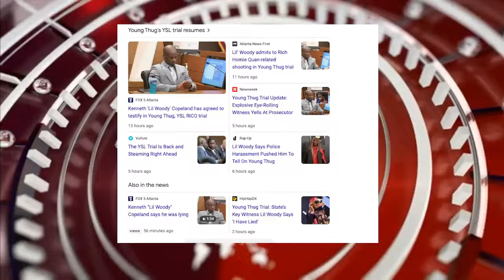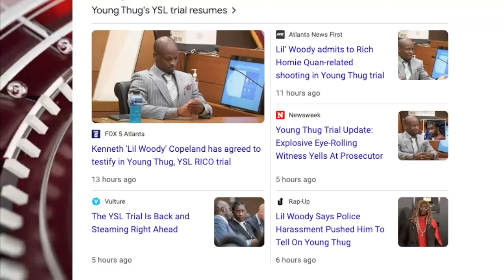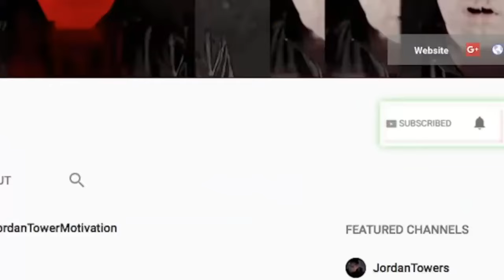Young Thug: YSL Woody Offers NEW INFO ULTIMATE Snitch? Jay Z Drake Beef Ended, 2 Chainz $2M Loss